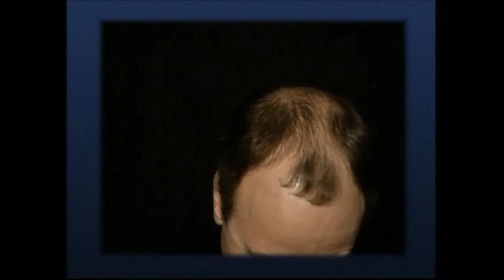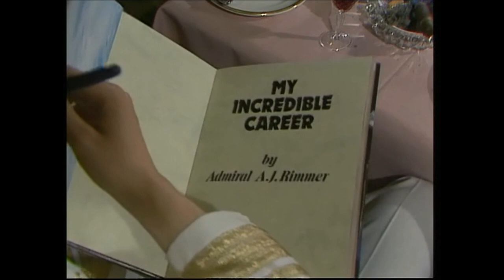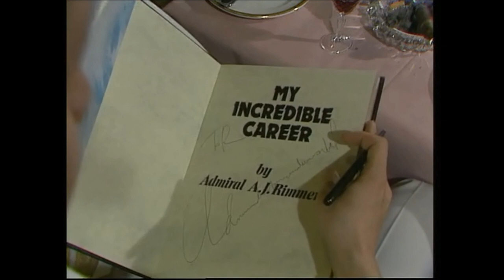Red Dwarf - Season 2 Smeg Ups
All Copyright goes to Grant Naylor Productions.

Classic Bloopers from the Cult TV Series 'Red Dwarf'